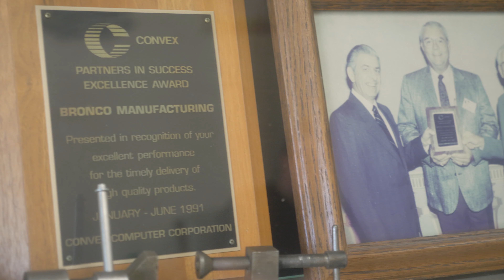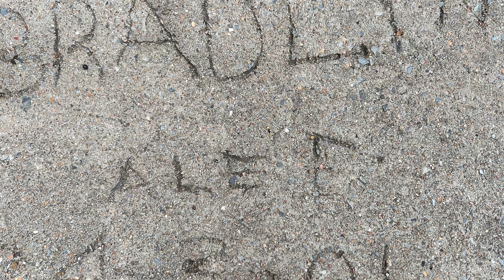Bronco Manufacturing - Featured during Small Business Week Anna, Texas